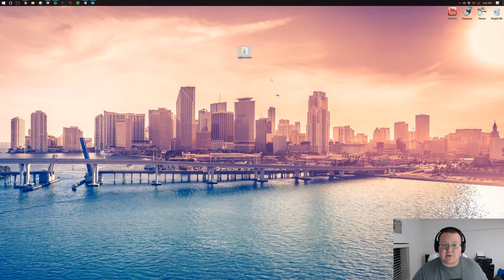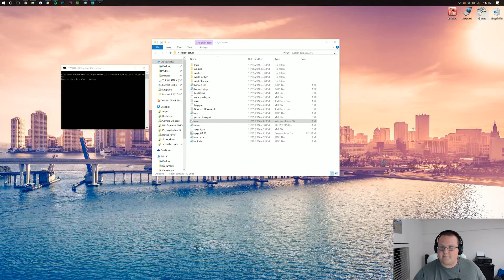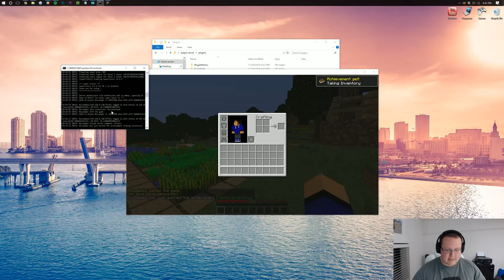How To Download & Install 1.11 Spigot Plugins (How To Put Spigot Plugins on Your 1.11 Server!)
This video will teach how to download and install Spigot plugins in Minecraft 1.11, so you can play all of the awesome Spigot plugins that are updated to Minecraft 1.11. Spigot 1.11 is the most optimized server platform for running 1.11 plugins, so install as many as you want!

About this video: This video will show you exactly how to download and install Spigot plugins in Minecraft 1.11, so you can have tons of fun with all kinds of different 1.11 Spigot plugins. This video will get you the 1.11 Spigot plugin directory so you will be able to find and download tons of different 1.11 Spigot plugs.

We have tried our best to make a step-by-step tutorial on how to download and install Bukkit plugins. What that means is we show you how to download, install, step up, and run your Minecraft 1.11 plugins on your Spigot server.

In this video, we specifically show you how to install the Super Trails plugin. This plugin is really cool because it allows you to add a new content item to your 1.11 server that you can give to players on your server to make things more exciting and fun!

With that being said, if this video taught you how to download and install Spigot plugins in 1.11, please give it a thumbs up and subscribe to the channel if you haven't already. It really helps us out, and it means a lot!

Now, we do want to mention that if you have any problems getting a 1.11 Spigot plugin installed, please let us know. We will try our best to assist you and make sure that you get the plugin that you want up and running on your 1.11 Spigot server!